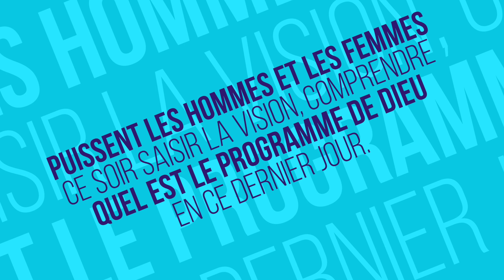Fabrication Du Globe Du Feu De Camps SWHC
▼ ▽Telecharger les predications de Frère Branham▽▼